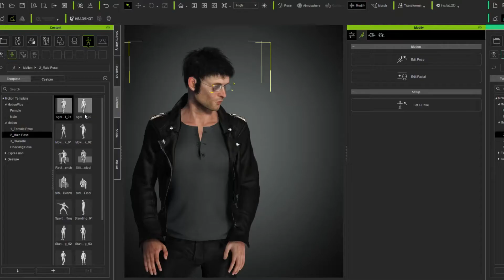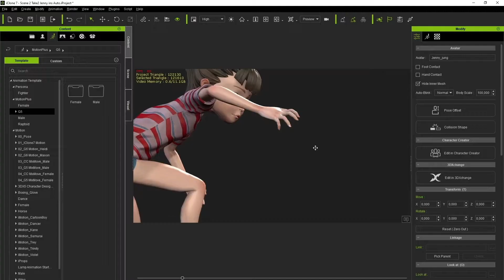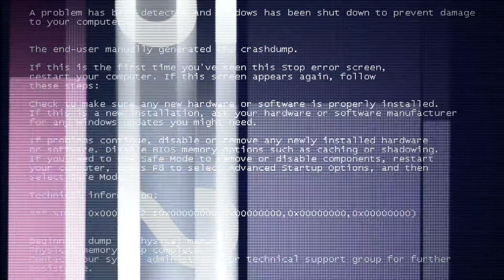TV Creative Agency ZDF Digital adopts Real-time Animation Tools for Network Production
ZDF Digital develops advanced television and design products for national and international clients. They create immersive and interactive experiences and products for TV, web and social media for national and international customers.

With have over 70 experts - working together on projects they have recently delved into adopting real-time creation and animation tools, like Character Creator and iClone, in their network pipelines to speed up production while maintaining quality.